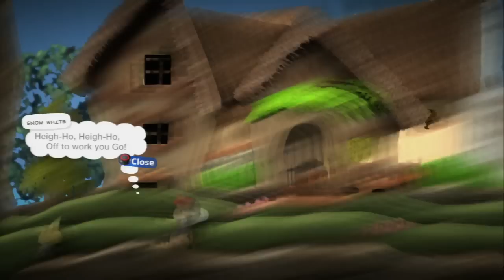Disney Princess Fairy Tale Land - LittleBigPlanet 3 LBP3 PS4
Welcome to Disney Princess Fairy Tale Land where Cinderella, Snow White, Aurora, Rapunzel, Belle, Jasmine, Ariel and Tiana all live Happily Ever After. Each of the Mini Games feature's Walt Disney Classic Princess Song's from the hit movies Cinderella, Snow White and The Seven Dwarf's, Sleeping Beauty, Tangled, Beauty and the Beast, Aladdin, The Little Mermaid and The Princess and the Frog. "Here is a land of imagination, hopes and dreams. In this timeless land of enchantment the age of chivalry, magic and make-believe are reborn and fairy tales come true...dedicated to the young and the young at heart, to those who believe that when you wish upon a star your dreams do come true." - Walt Disney. So are you a Princess in real life and can you step to the medley of the timeless tunes. A LBP3 Community Level on PS4 and PS3.

Please Help Support LittleBigPlanet Show Every contribution is helpful!